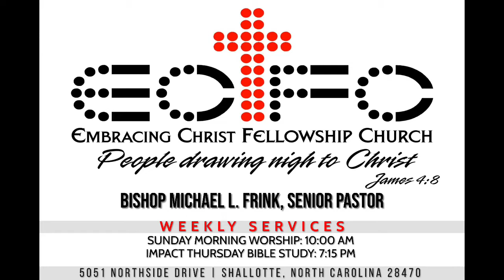“Who Told You That?” Romans 10:13-17 NLT